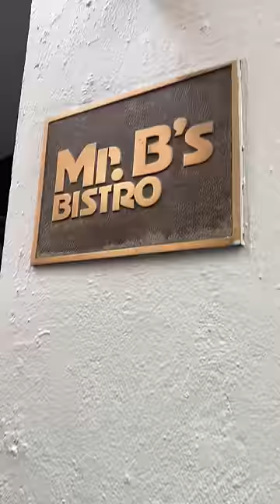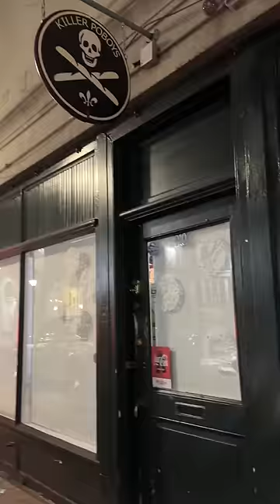Everything I ate in New Orleans in 8 hours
Took a quick trip through the French Quarter.

Central Grocery
923 Decatur St

Loretta's in the French Market
13 French Market Pl

Felix's Restaurant Oyster
739 Iberville St

Mr. B's Bistro
201 Royal St

Old Absinthe Bar
240 Bourbon St

Cafe Beignet
311 Bourbon St

Killer Po' Boys at Erin Rose
811 Conti St